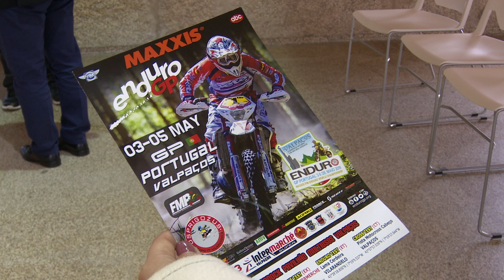Valpaços recebe prova do Campeonato Mundial de Enduro